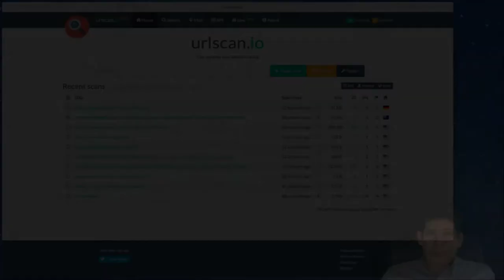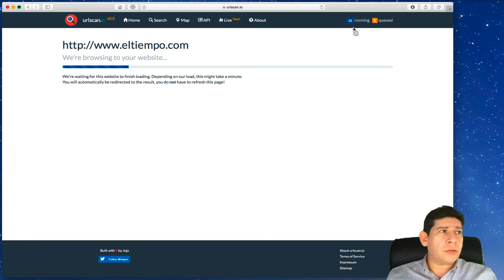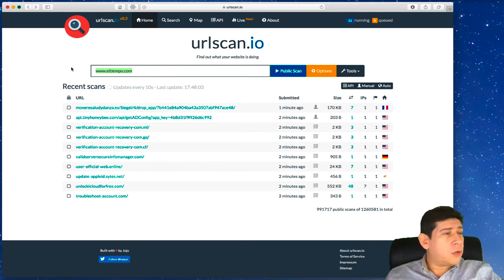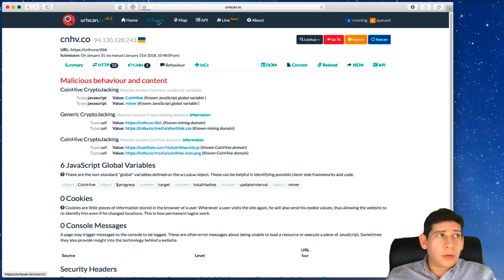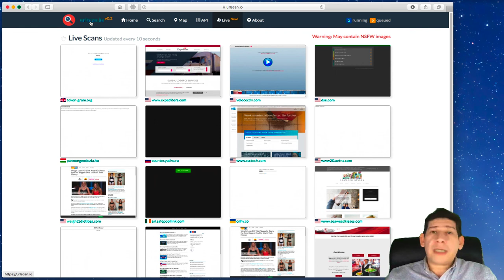Soy una víctima del Minado de Criptomonedas? - Cryptojacking